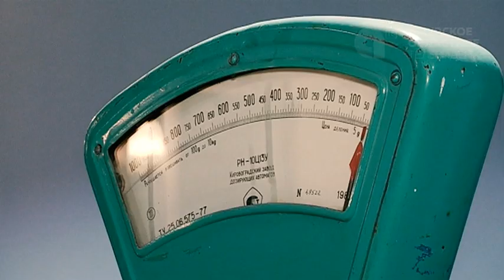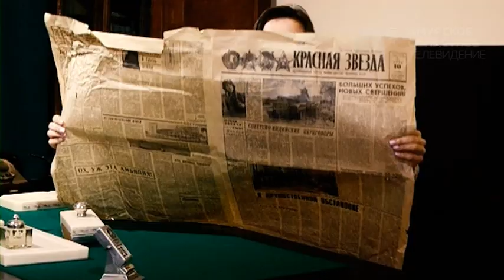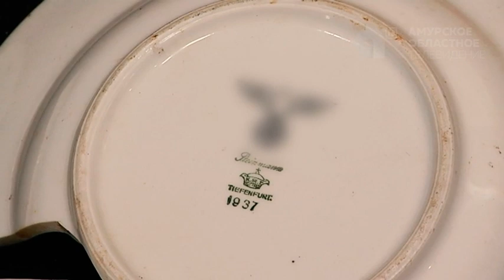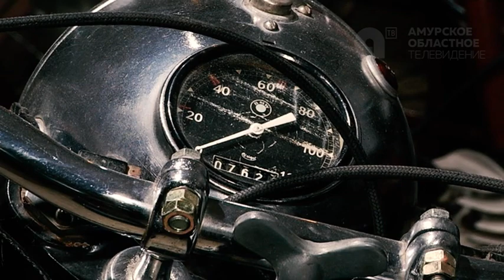В Благовещенске готовят к открытию уникальный музей "Капсула времени"